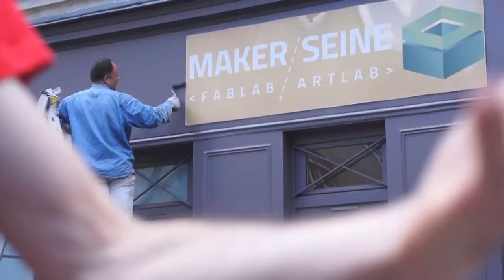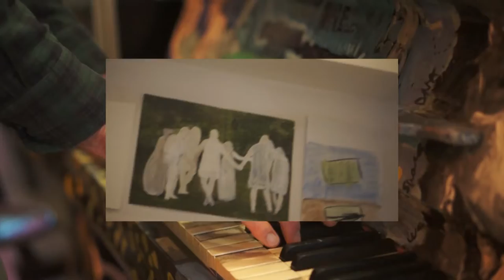First Person Trip To Paris PART 1